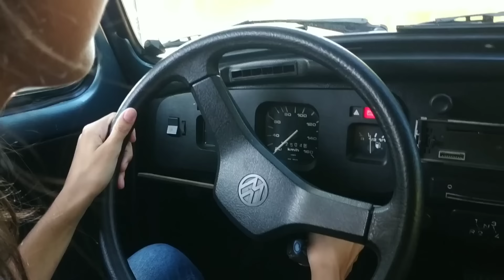FUSCA BATMÓVEL DO MEU AMIGO *Eu dirigi ele!*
Neste vídeo conhecemos o fusca diferenciado do meu amigo Ray, um fusca preto fosco com o interior em vermelho e com acessórios que eu nunca tinha visto pessoalmente, como câmbio de engate rápido e acelerador Roller, muito top e depois fomos dar um role nele, e experimentei como é dirigir com esses itens diferentes!! Espero que vocês tenham gostado do vídeo!!

Para envios, esta é a minha caixa postal:
JULIA NORBIATO